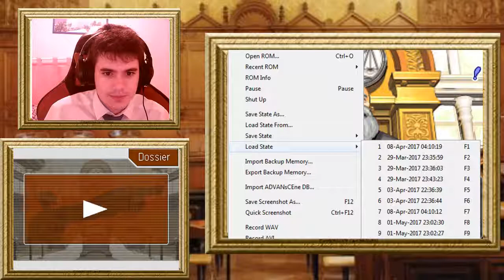Let's Roleplay - Ace Attorney, Phoenix Wright - Episode 14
Quatorzième épisode de ma série sur Ace Attorney Phoenix Wright